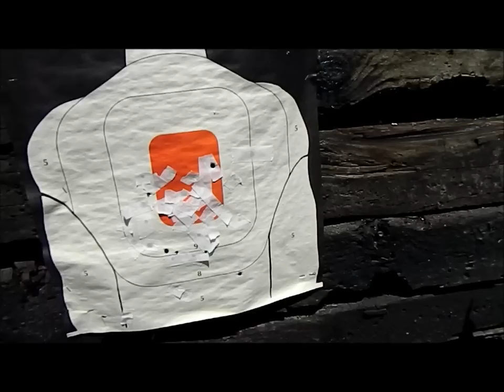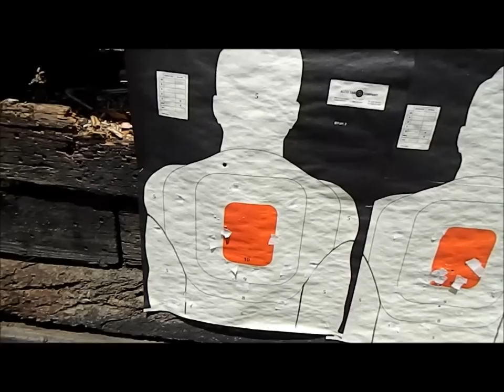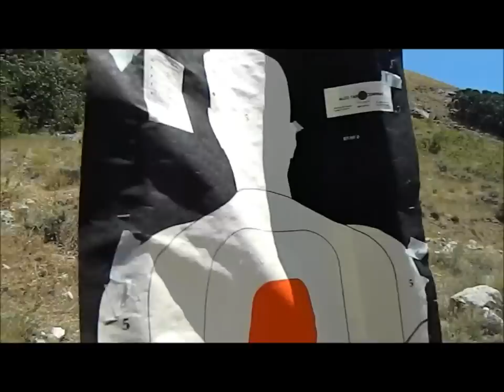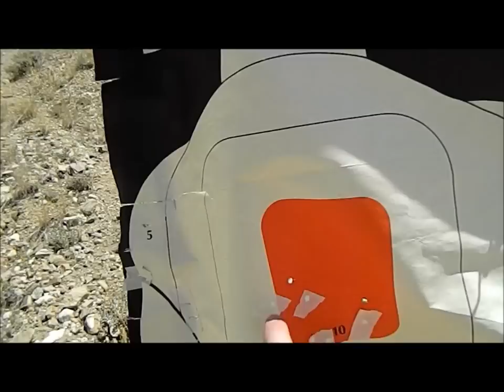Best Run and Gun on You Tube: Tactical Gauntlet 2!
Yep, I'm making the claim.  I think this is the toughest, most comprehensive run and gun course you'll find on You Tube.  I'm not saying we're the best shooters because we're not.  I'm saying this course includes vehicle ops, trunk gun training, run and gun, weapon transitions, numerous positions and distances, speed reloads, tac reloads, shooting from vehicles stationary and moving and it's all done as a team.  Scores were kept and the time was running, making it as stressful as we can in training.  This course was a ton of fun and was a great test of our skills as well as our weapons and load out systems.